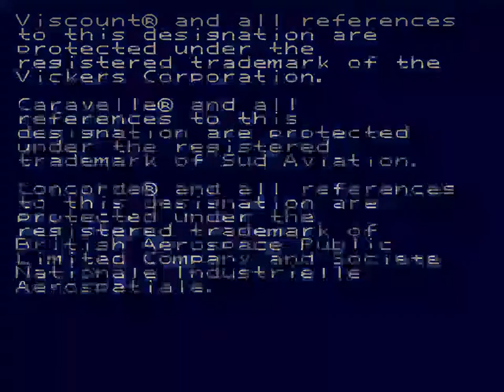Aerobiz Supersonic - Sega Genesis (Title Screen And Demo)